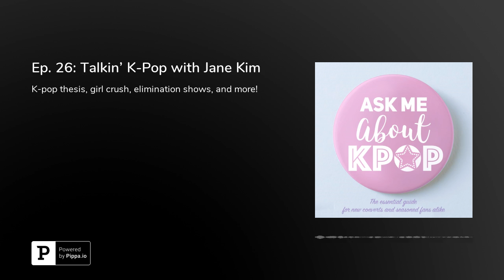Ep. 26: Talkin' K-Pop with Jane Kim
This week Shannon is joined by actor, improviser, writer and long time K-pop lover, Jane Kim! Hear about Jane's roots in K-pop and her college thesis on it's impact on the world. Shannon learns more about 'girl crush' concepts and all the merits of an elimination reality show.

Follow Jane on instagram! @jane1kim